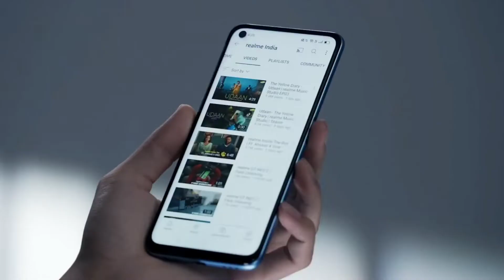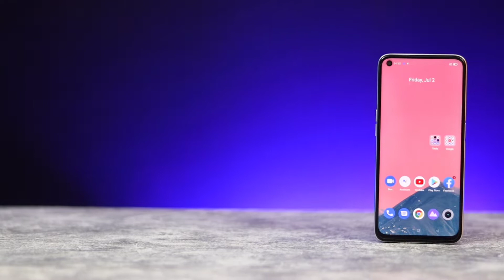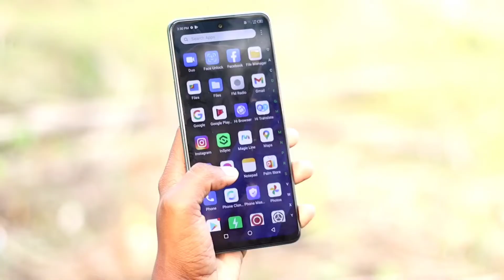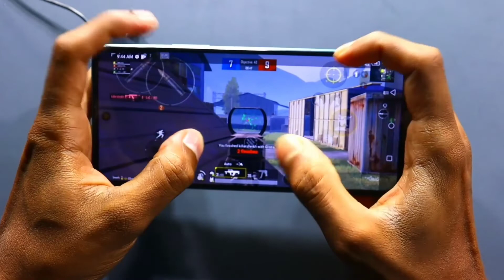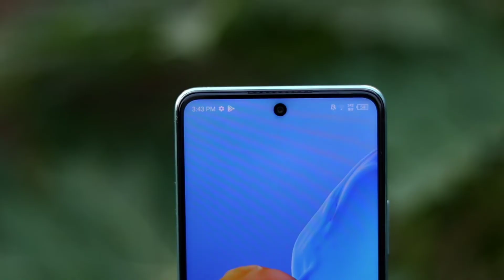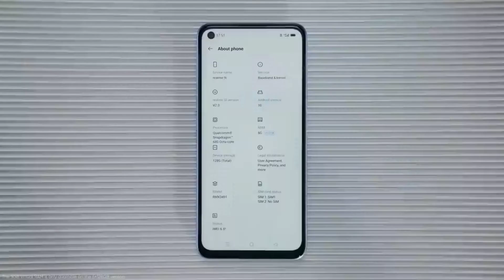Realme 9i vs Infinix Note 11s || Realme 9i vs Infinix Note 11s Details Comparison || which is Best?